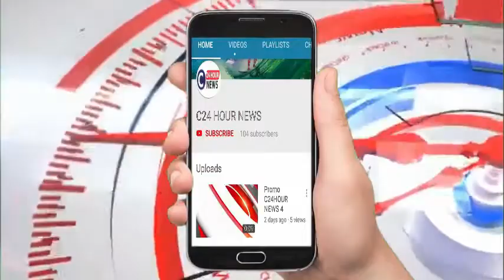गोंडा- हरैया झूमन ग्राम पंचायत में ग्राम प्रधान ने कोरोना वायरस के बारे में लोगों को किया जागरूक